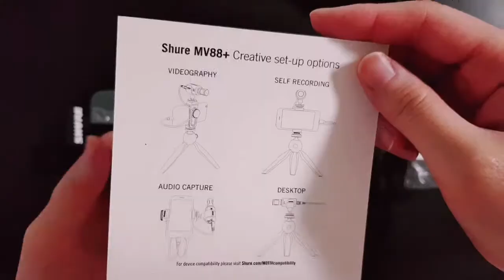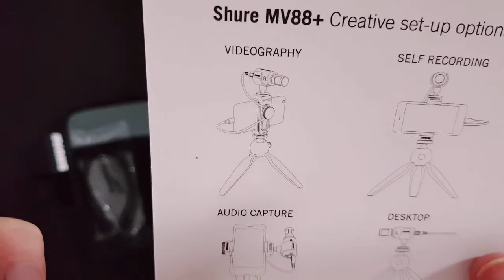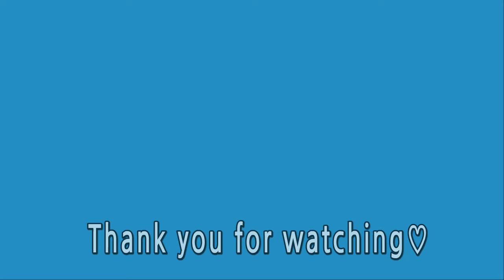Microphone Unboxing!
I bought a new microphone!
SHURE MV88+
Now I can record it really clearly!!